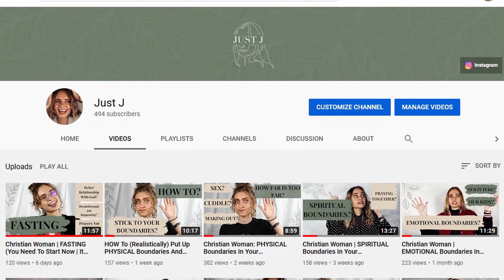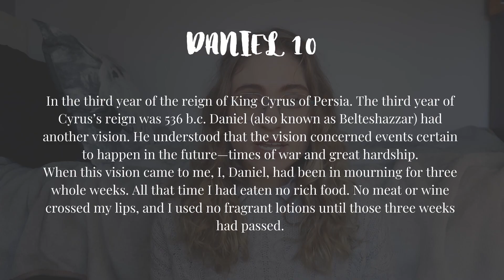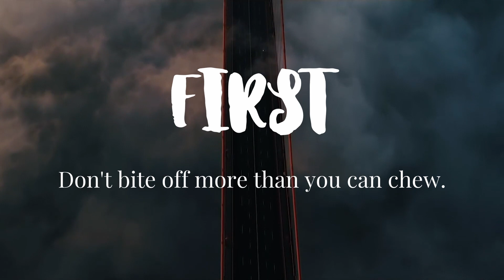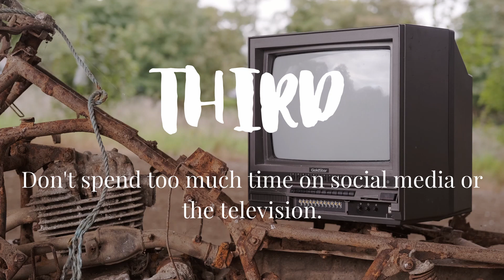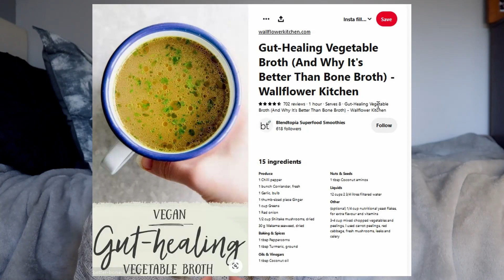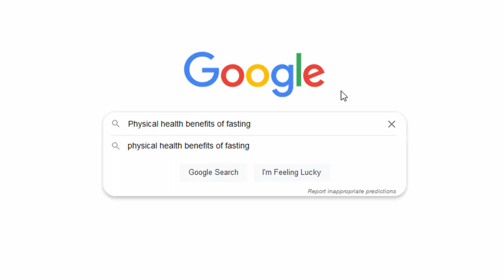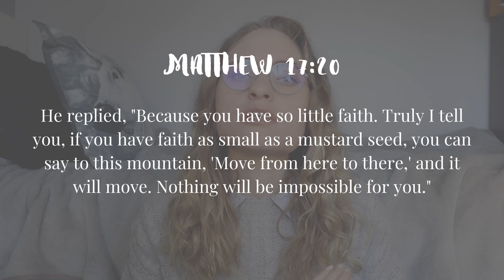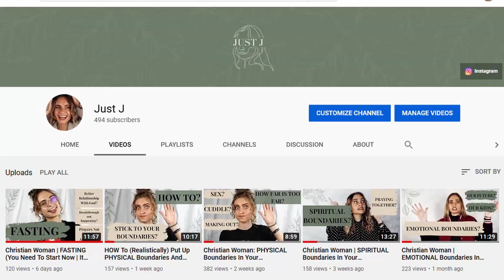FASTING | (Part 2 ) HOW To Fast | TYPES Of Fasting | TIPS For Fasting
Hey Ladies! I decided to make a video all about  Biblical Fasting. I was shocked when I realized how few Christians know about this and the power that it holds. This is part 2 where I explain what types of fasting there is, the right and the wrong way to fast, how long you should fast and the amount of times you must fast, how you can start fasting and make it part of your lifestyle, the side effects you will experience and the physical health benefits you will experience.  In the first part of this video I discuss what does scripture say about fasting, who fasted in the bible, why do we need to fast and what fasting actually is.